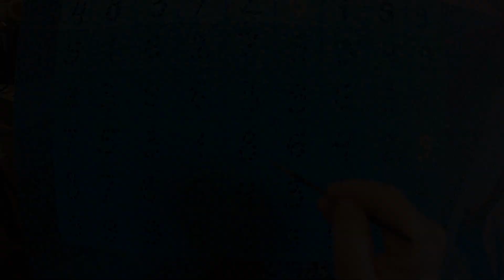369 - oil on canvas 80x60 cm. 2023 SvilenART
369 - oil on canvas 80x60 cm. 2023 SvilenART

The fantastic magic of numbers and the mysticism that lies within them.
A picture depicting an idea of the content of numbers and thoughts that lead us to endless conclusions.
We show you the process of working on one of my artwork paintings. I hope you had as much fun as I did while painting the picture.

This video also includes part of the painting process.

Тhanks